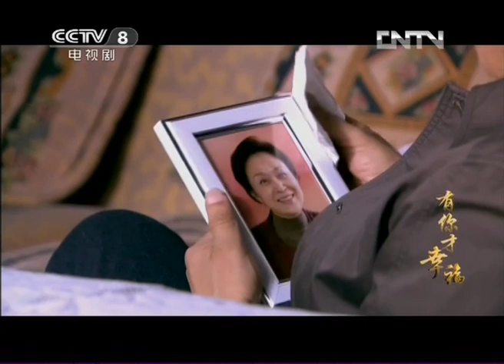《有你才幸福》第4集 满雨打电话劝老爷子搬家（李雪健、陶慧敏、刘佩琦）【CCTV电视剧】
Highlights：救护车将祺妈送到医院，医生说病情扩散非常严重。老祺回病房看见老伴醒了就说一会给熬药喝，就让两个孩子走了。

■□剧情简介■□
本剧讲述了57岁的“老北京”祺瑞年遭遇老房拆迁，老伴去世，子女“啃老”等人生困境，陷入生活和情感的多重危机……